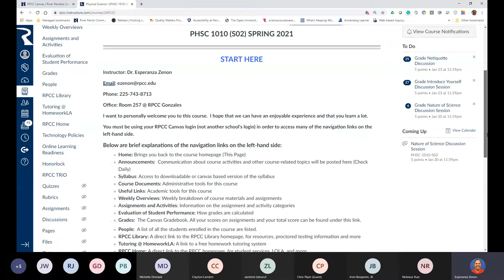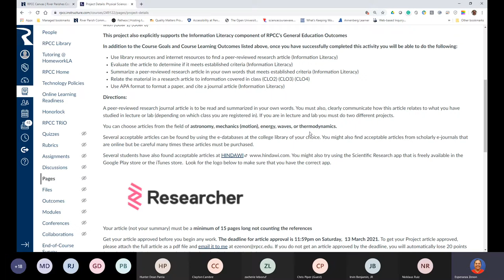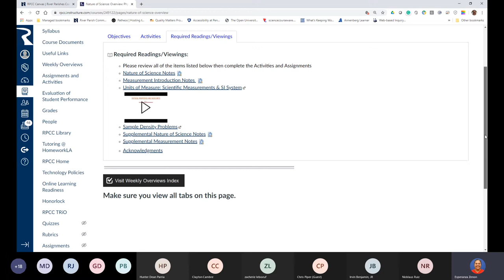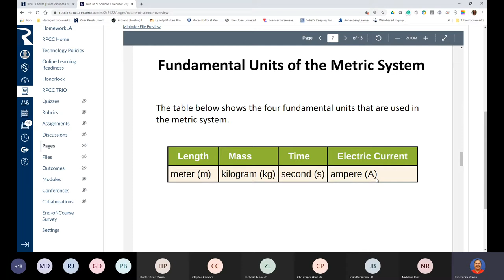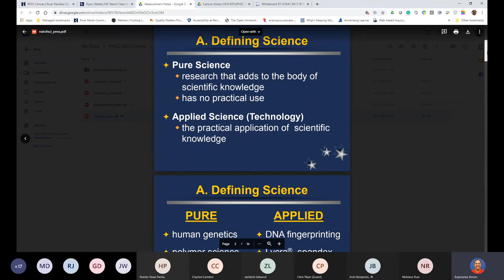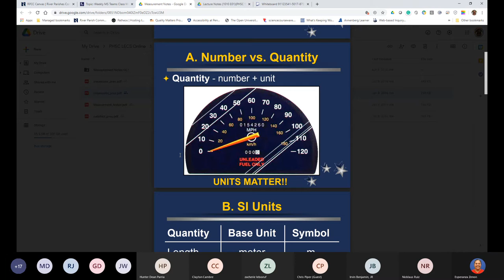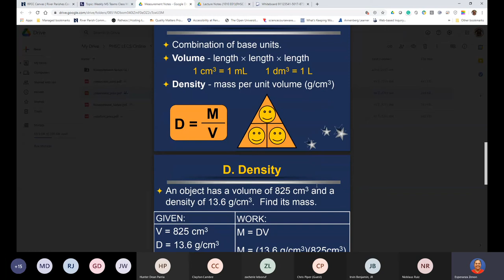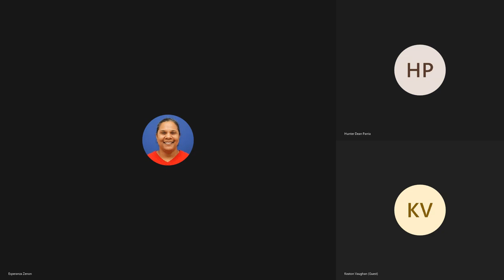PHSC 1010 S02 1 27 2020